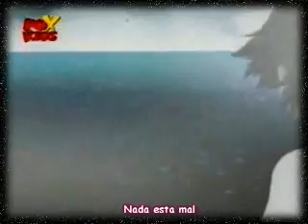someday::-::-::Amv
No se que decir...
cuando era niña...hace mucho...XD!!!
me gustaba esta serie n.n.
asi que ahora hice un amv de esta serie...con subtitulos de la canción someday de nickelback...
Debo decir que esta canción me encanta n.n